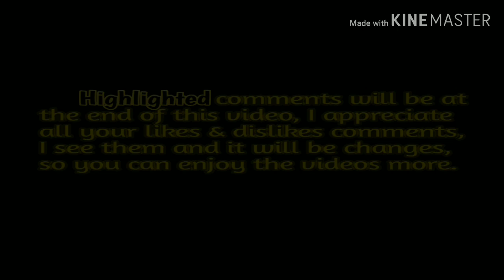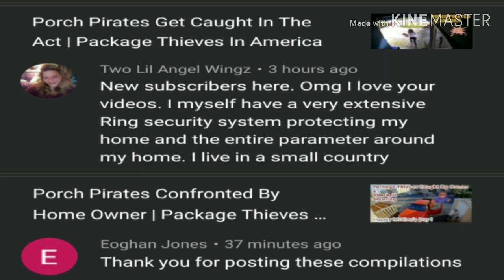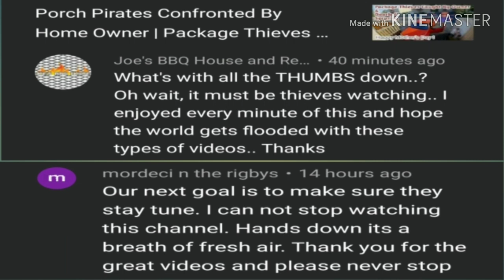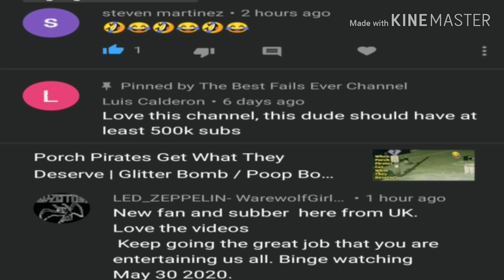Idiots Behind The Wheel Showing Off | Expensive Fails That's Going To Cost You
Follow me on ⬇️
Facebook: Best Fails Ever CFVC